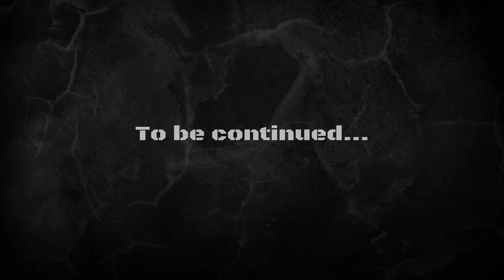Ark: Survival Evolved - Let It Begin...